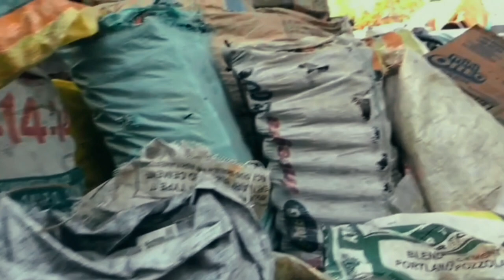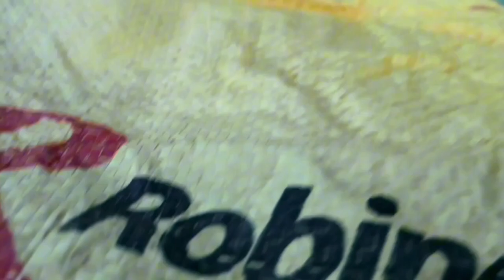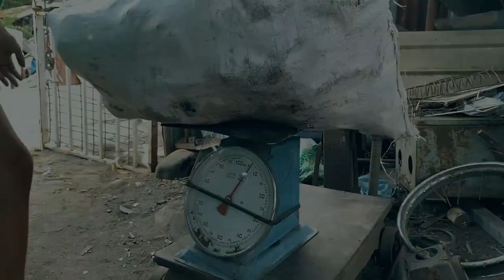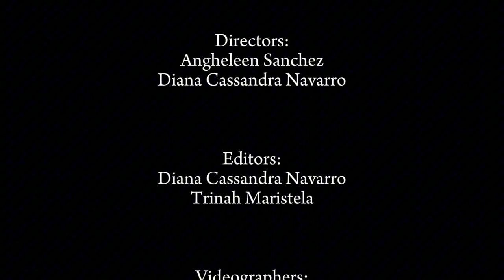𝐊𝐀𝐘𝐀𝐌𝐀𝐍𝐀𝐍𝐆 𝐒𝐀 𝐊𝐀𝐋𝐀𝐊𝐀𝐋 𝐍𝐀𝐆𝐓𝐀𝐓𝐀𝐆𝐎 | DOCUMENTARY FILM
“𝐊𝐀𝐘𝐀𝐌𝐀𝐍𝐀𝐍𝐆 𝐒𝐀 𝐊𝐀𝐋𝐀𝐊𝐀𝐋 𝐍𝐀𝐆𝐓𝐀𝐓𝐀𝐆𝐎:
Pera sa Likod ng Maduming Kamay at Malinis na Puso”

Discover the remarkable stories and hidden treasures within a junk shop in the captivating documentary "Kayamanang sa Kalakal Nagtatago." Amongst the discarded, lies hidden wealth waiting to be unearthed. Discovering wealth in desolent places: Uncovering treasures among the discarded junk and forgotten cans. Let us journey with Lolo Rolando Eugenio and his fellow workers as they unfold the chapter of their life story turn trash into treasure, finding hope and empowerment amidst the chaos.

P.S.:
Turn on captions for a better experience.